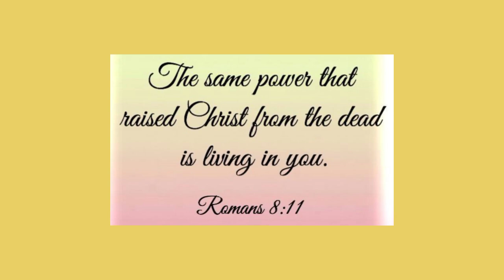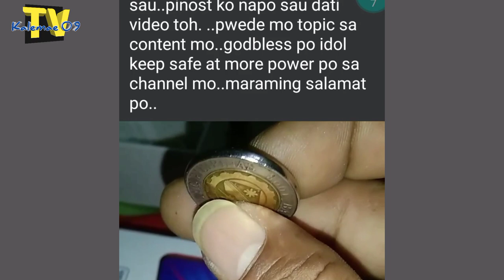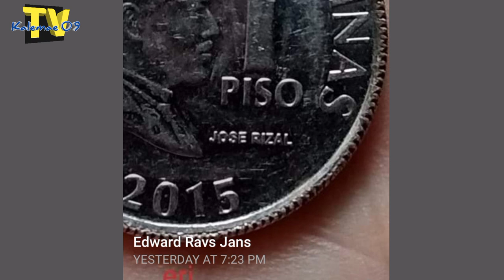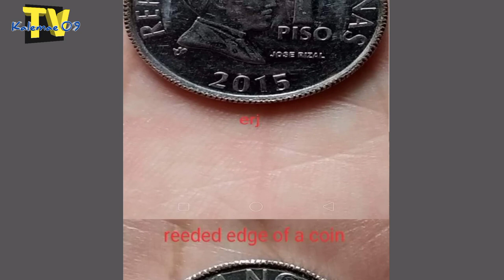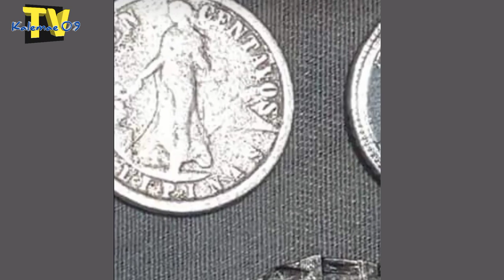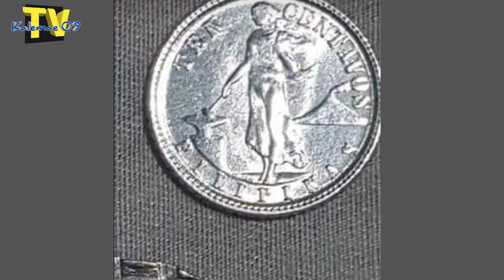Pwede umabot sa 10,000 pesos defective planchet coin| KAALAMAN